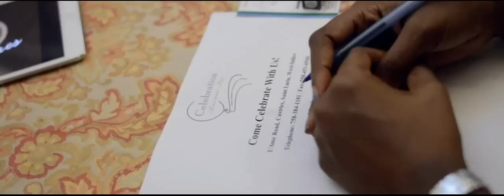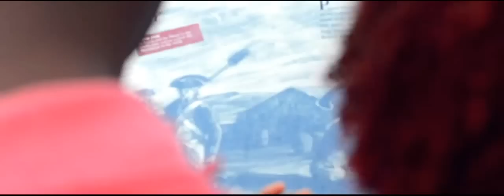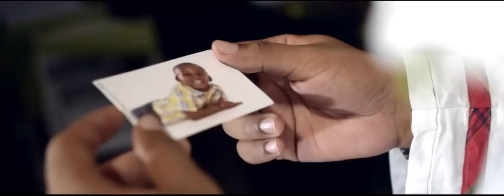Dupes - Guilty (Official Music Video)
Welcome to the beautiful island of St. Lucia. The perfect location for a destination wedding and 2014 Caribbean's Leading Honeymoon Destination.

Dupes’ latest music video for his single “Guilty” follows a couple's journey to the island and the events that lead up to the BIG DAY.Pay close attention as things are not really what they seem.

Guilty, introduces us to the sentimental side of the Sherwinn Dupes Brice. Acoustic guitars fused with piano and a small orchestral set wrapped ever so gently around Dupes' vocals deliver this heartwarming ode to love designed to have you floating on cloud nine. Lyrically the song is a confession that there is no price too small that Dupes will pay for the Crime of Love. Dupes pleads Guilty and is prepared to serve a lifetime sentence for love. This song is set to appeal to Adult Contemporary listeners and Quiet Storm radio. Call up your local radio stations and let the DJ know that you too plead "Guilty".

Produced by Francis "Leebo" De Lima and Sherwinn "Dupes" Brice, accompanied by Zach Popo and Jason Lovence, Guilty weaves an aural tapestry around what many consider Sherwinn's most "personal" release to date.

Directed by teamDupes
Executive Producer - Jano James of Executive Solutions
Director of Photography: Jammerson Hunte
Assisted by: Kurt Flermius, Rondel Charlery, Randy Lafontaine,  Francis De Lima,  Maria Flermius, Amanie Mathurin

We are part of Laika Network.